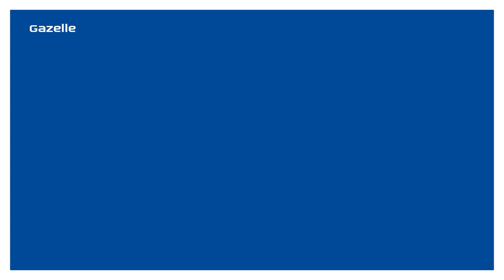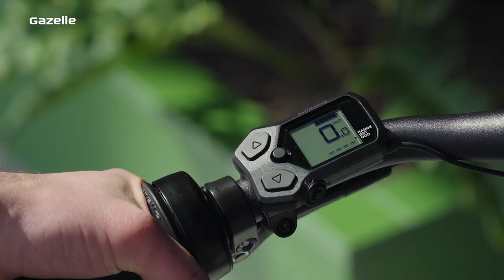Gazelle Esprit C7 HMS. The modern city e-bike | Royal Dutch Gazelle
Virtually indestructible and trendy, that is the new Esprit C7 HMS. Thanks to its aluminium frame and robust components, this e-bike is better able to withstand impacts. The quiet mid-drive motor, built low in the bike for optimal balance, gives you an even faster and more relaxed ride to school or work.